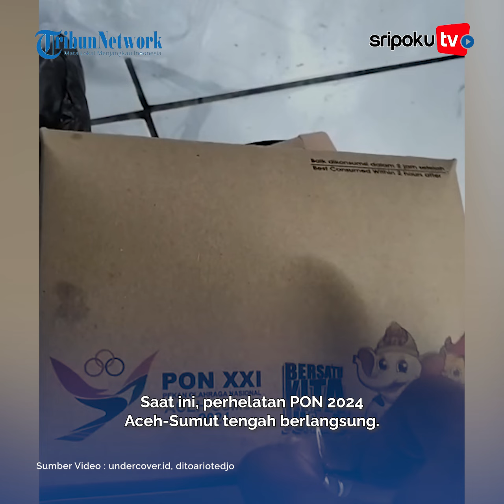Potret Menu Makanan Atlet PON 2024 Seharga Rp50 Ribu per Porsi, Warganet: Bagusan Nasi Berkah Jumat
Menu makanan atlet yang bertanding pada Pekan Olahraga Nasional (PON) 2024 Aceh-Sumut menjadi sorotan viral.

Saat ini, perhelatan PON 2024 Aceh-Sumut tengah berlangsung.

Sepanjang bergulirnya acara, terdapat berbagai keluhan yang datang dari para atlet. Salah satunya, mengenai konsumsi atau makanan.

Lihat informasi terkini bersama kami, di:

Palembang.tribunnews.com

Sumber Video : undercover.id, ditoariotedjo
Editor Video : Sarah
Uploader:
Sumber Video :